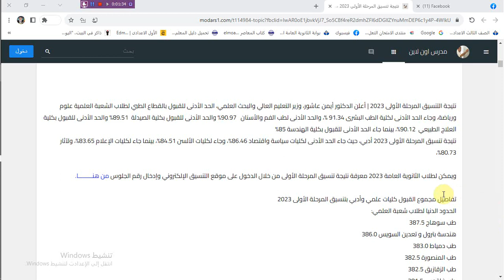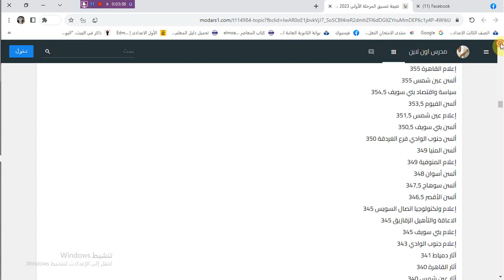نتيجة تنسيق المرحلة الأولى لطلاب الثانوية العامة 2023